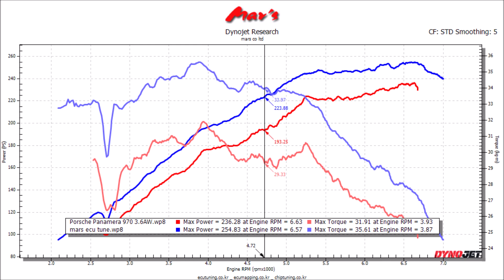2014 Porsche 970 Panamera 4 mar's ECU Tune Dyno Test 254WHP, 35Tq! 18~30WHP, 4Tq Up!